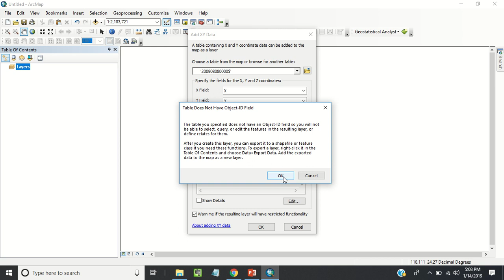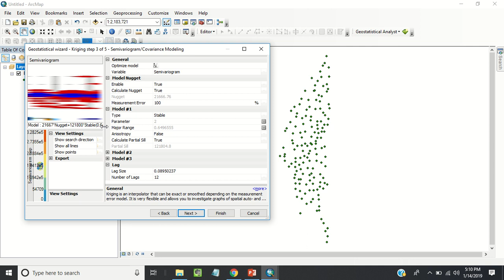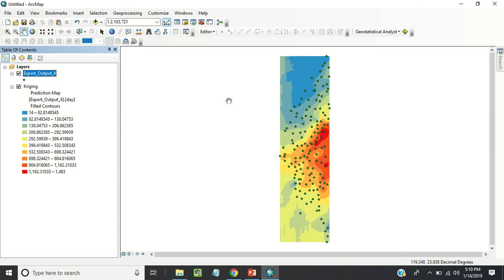Rainfall data Interpolation using Kriging in Geostatistics tool -Arcmap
Interpolation can be done using Kriging in geostatistics tool box in arcmap.